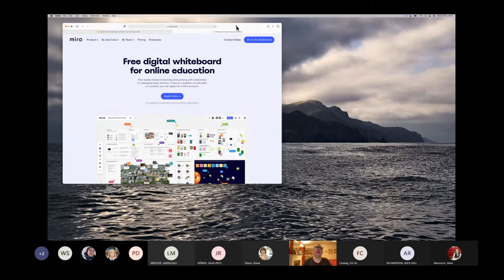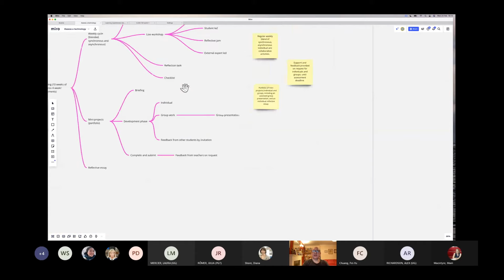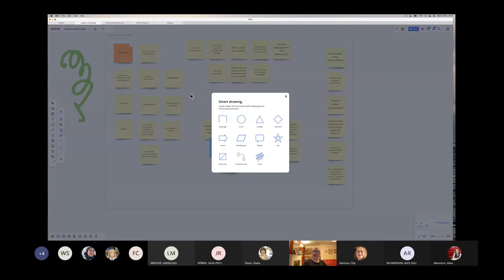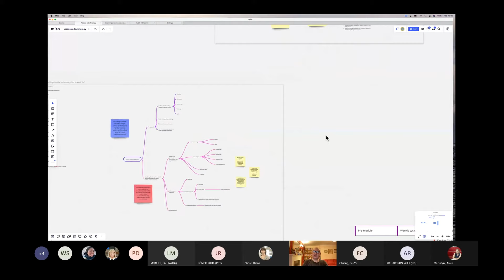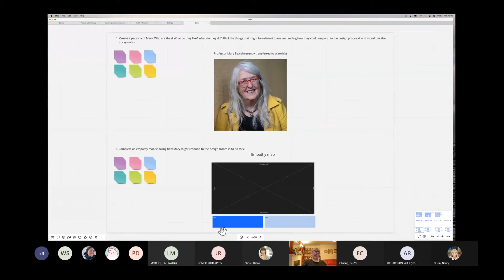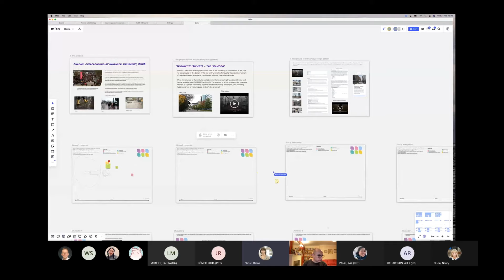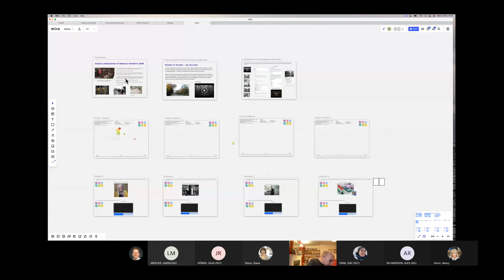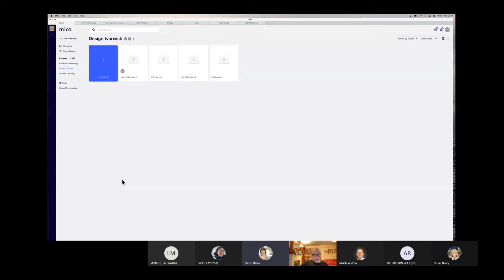Using Miro for structured design sprints in teaching design thinking at the University of Warwick